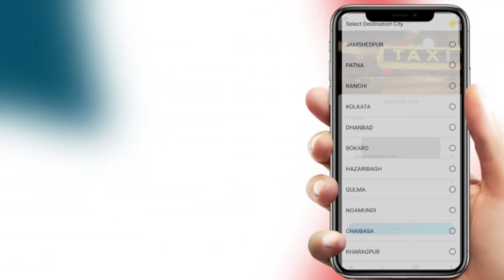रांची सदर हॉस्पिटल से हटाए गए 155 सुरक्षाकर्मि